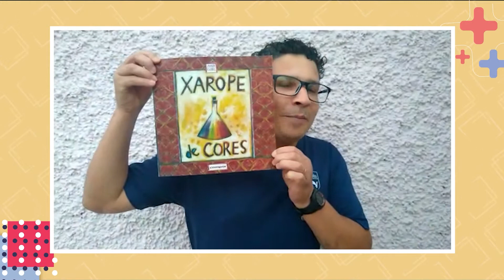Pausa Literária com o Professor Farelo l #07 l Colégio Loyola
Você está assistindo a Pausa Literária no Loyola podcast. Delicadeza com a alma em tempos difíceis. Toda semana, um trecho de livro narrado e comentado pelo Professor Alfredo Lima, o Farelo.

Livro: Xarope de cores
Autora: Anna Göbel